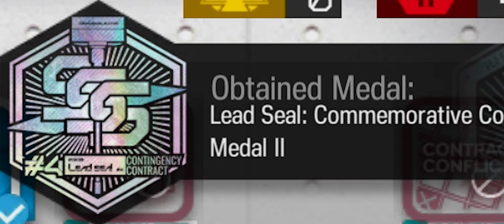CC#4 Lead Seal: Perm Map (Abandoned Mine) Week 1 Risk 18 Clear - [Arknights 明日方舟EN]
3 Op clear, featuring Eyjafjalla, Angelina and Saria.